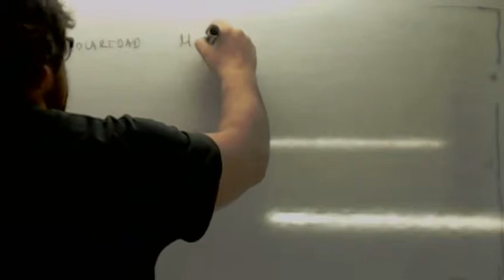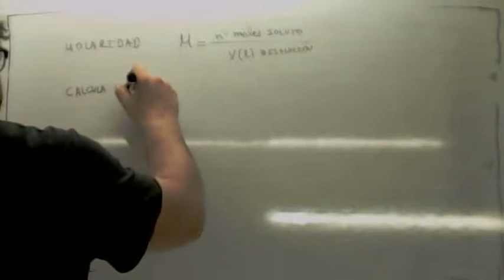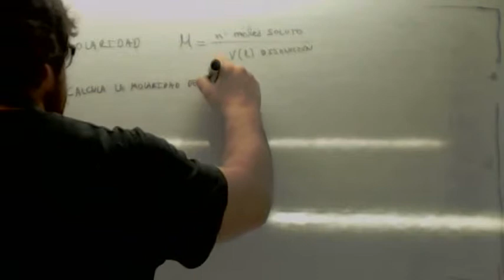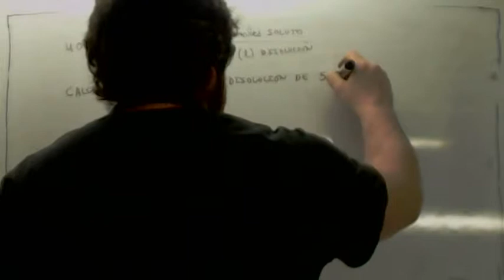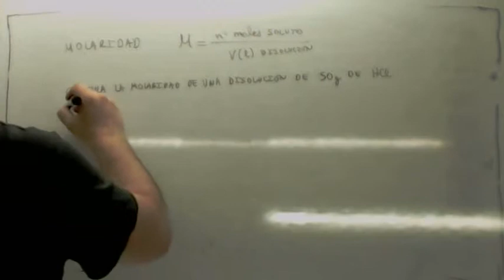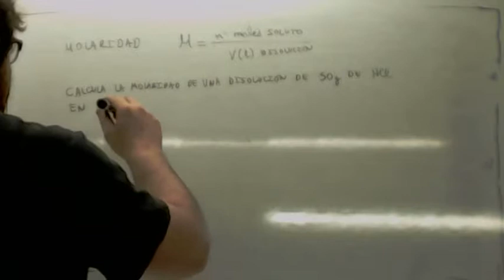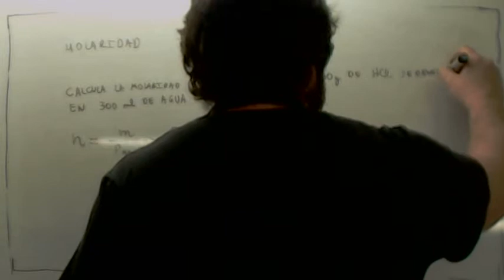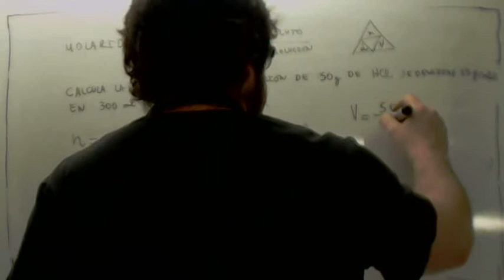Ejercicios de molaridad Usero